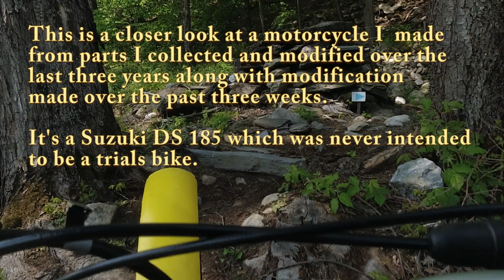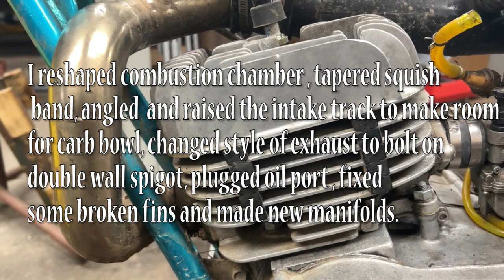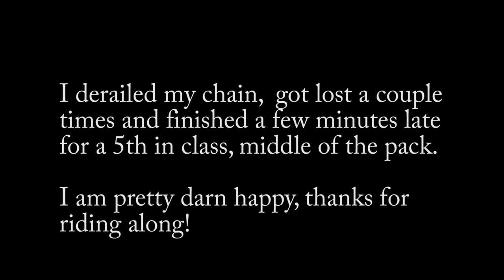Home made Otter trials vintage motorcycle build and ride.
I wanted to build and compete on a motorcycle  made from scratch. Over a period of three years I learned to ride trials and advance to a point where modifications were needed to further improve.